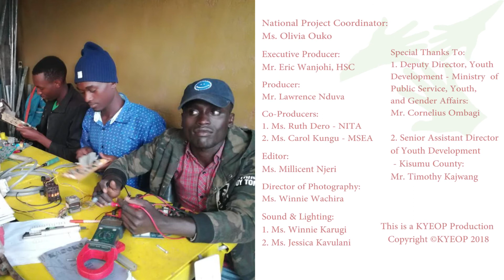KYEOP Beneficiary, Expectations